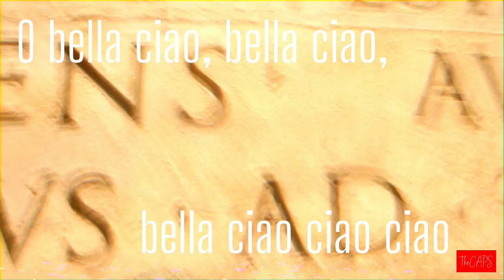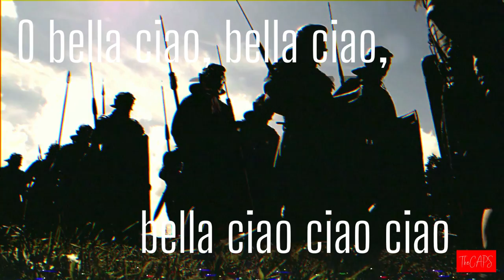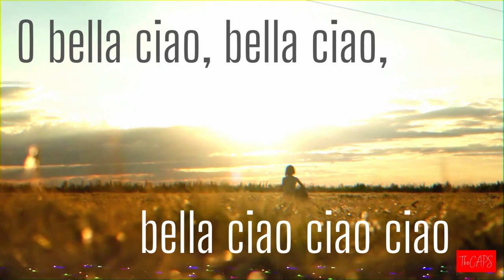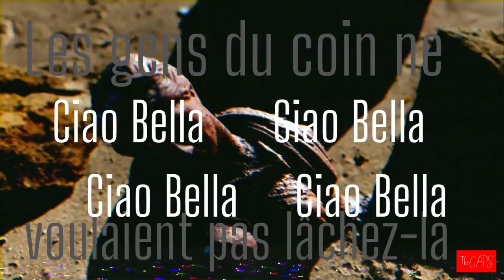Ciao Bella (La Casa de Papel 2022 - new lyrics)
TheCAPS is the project of a musician with his children. All music lovers, they started the project to realize a full album of original songs. In between they release a series of cover song and decided during this Summer to record a revised version of Ciao Bella, the song brought to the attention to the world thanks to the TV series, "La casa de Papel". We do a special version with a very original ending. Our songs are on all the musical platforms.

TheCAPS est le projet d’un musicien et de ses enfants. Tous amateurs de musique et mélomanes, ils ont lancé le projet de créer un album de chansons originales en famille. En attendant cet ablum, ils nous proposent une série de reprise. Durant cet été, ils proposent une version originale de "Ciao Bella", la chanson rendue célèbre par la série "La Casa de Papel".